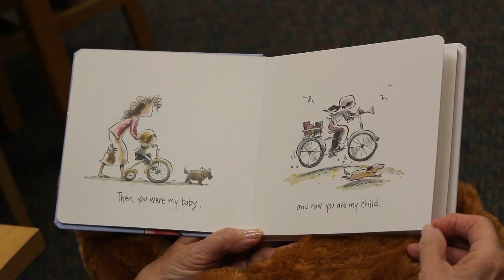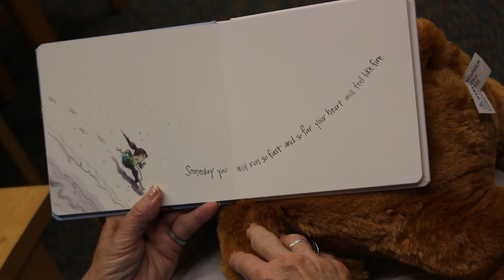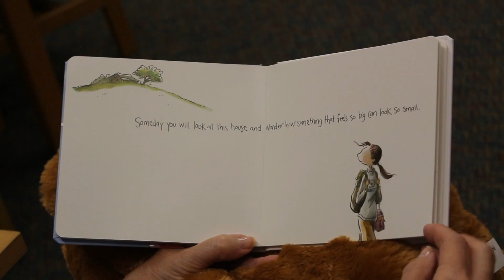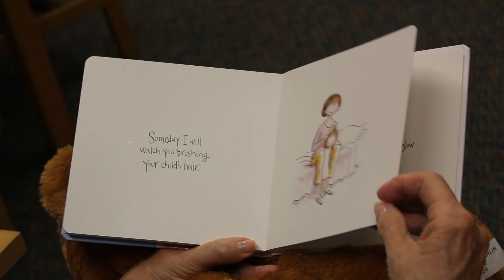My English Garden: Someday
Jane's story time.